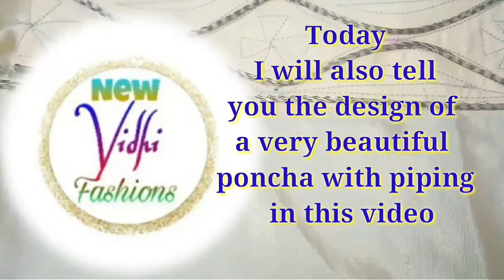Essay & Beautiful Poncha Design with lass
In this video I will tell you the  beautiful design  for poncha with lining

If there is any question write in the comment